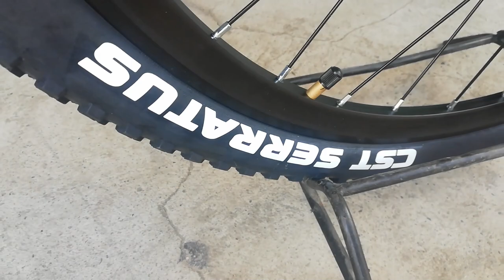Pinakamurang Sunpeed Rule 2021 nasa Bulacan | Bike Check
Address: Sandico St, Abangan Sur, Marilao, Bulacan